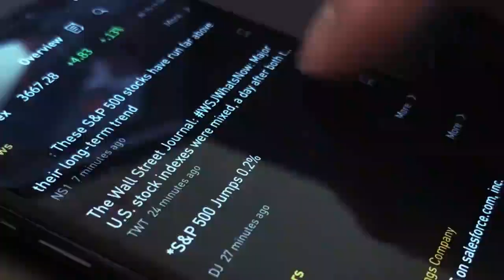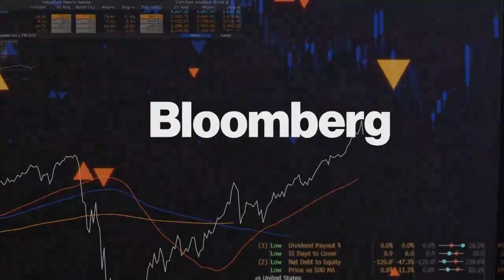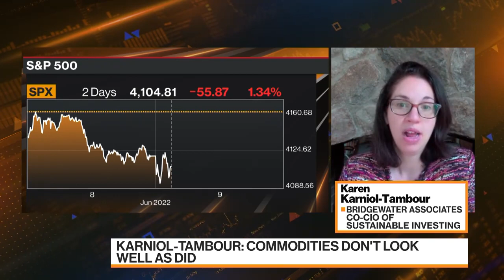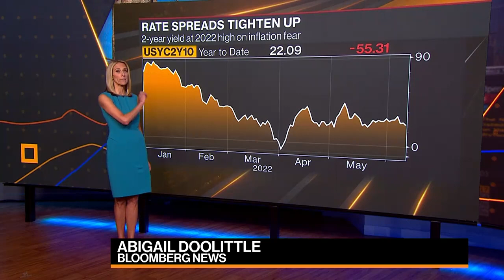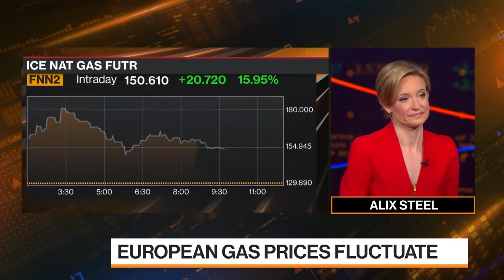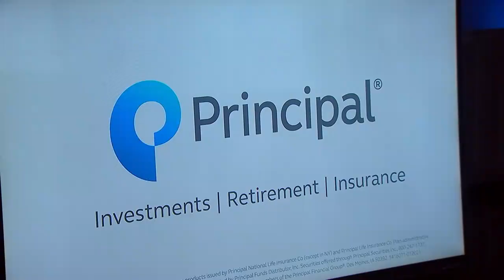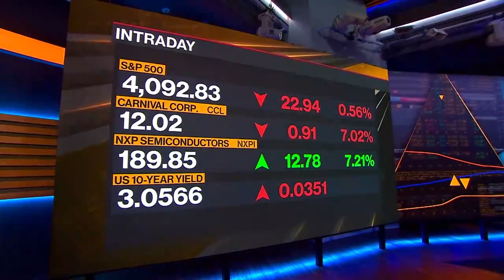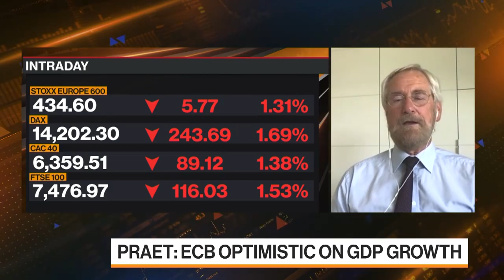Bloomberg Markets Full Show (06/09/2022)